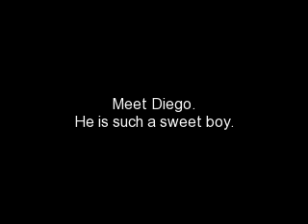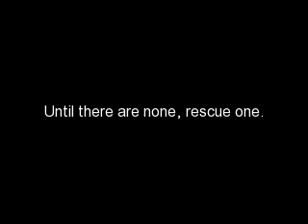Diego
A video montage of Diego.